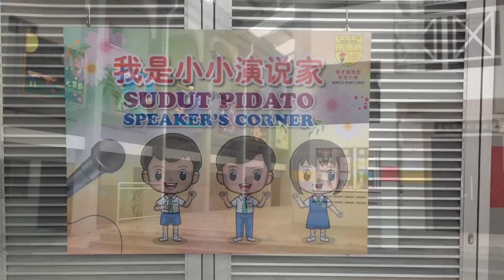Puay Chai PJ - NBA std 6 we are great again